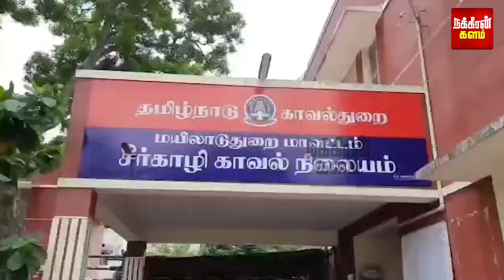டார்ச் லைட்டில் ட்ரீட்மென்ட்.. A2 பெட்டில் என்ன நடந்தது? வேகமெடுக்கும் வெண்டிலேட்டர் விவகாரம்!